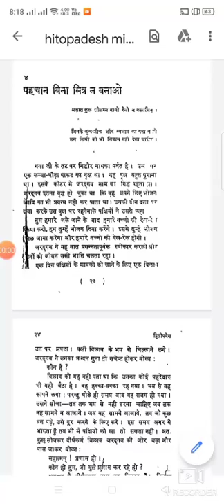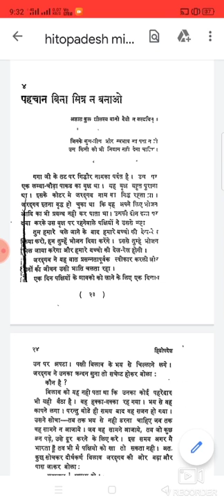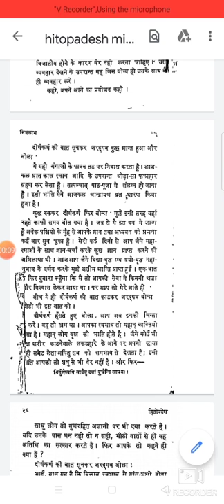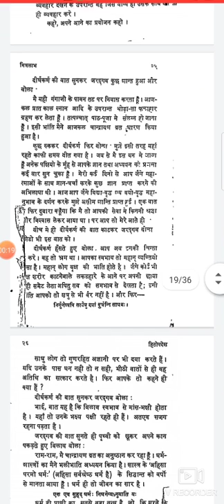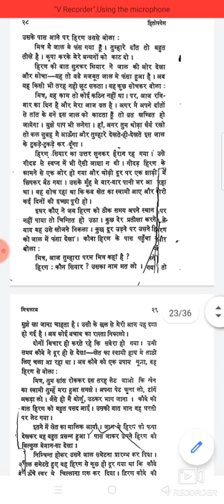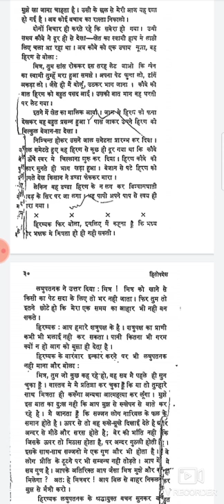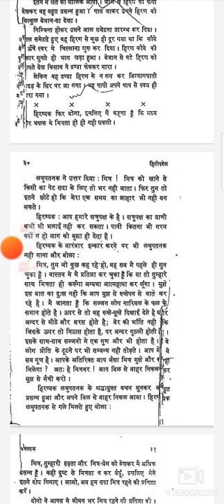SY SL HITOPADESH 4TH STORY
Ganesh Kumar Sopanrao Pethkar
Head Department of Sanskrit
Sanjeevanee College Chapoli